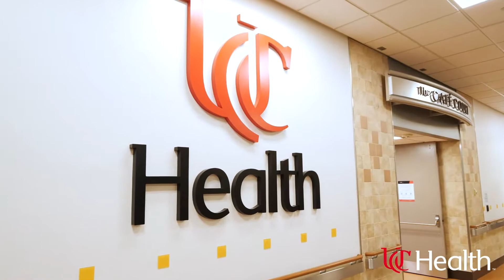Website Promo Video_CVP